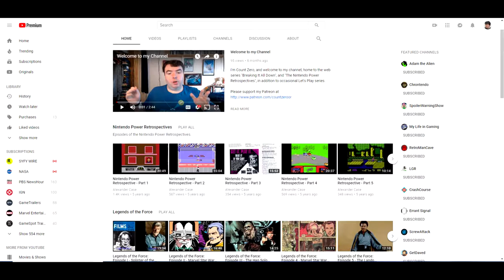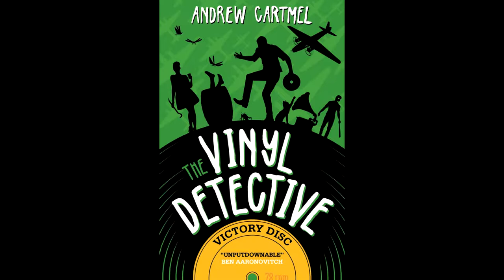Book Review: The Vinyl Detective Trilogy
This week I've got a review of a trio of mystery novels, from a former Doctor Who writer.

Written in Dead Wax: Kindle Paperback Audiobook
The Run-Out Groove: Kindle Paperback Audiobook
Victory Disk: Kindle Paperback Audiobook